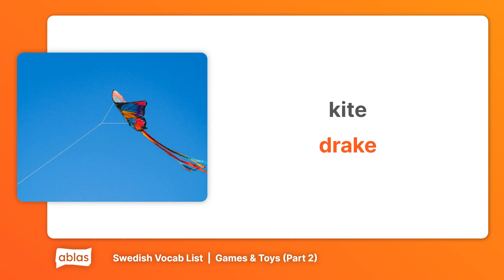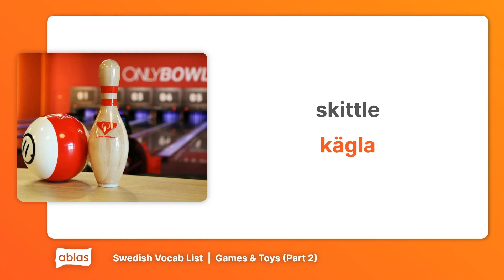Games & Toys | Swedish Vocabulary List (Part 2)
Learn Swedish with this vocab list from the 'Games & Toys' category on Ablas.

Are you new to Swedish or looking to flex your language skills? Ablas is designed to help you along your learning journey! On our website, you can get free access to heaps of content across 7 languages, and test your skills with a range of fun games.